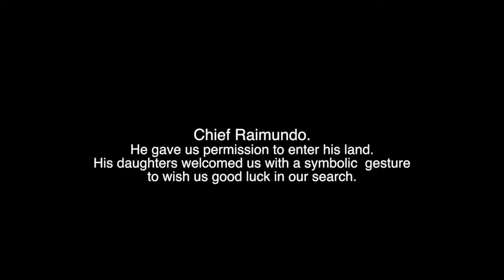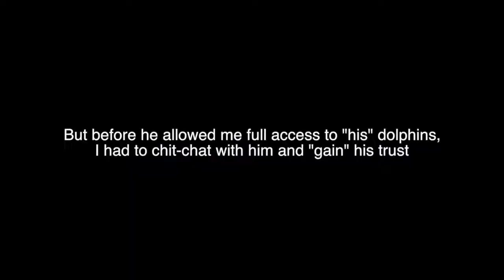In search of the Amazon Pink Dolphins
In search of the Amazon Pink Dolphins, short video.
We spent about a week searching for them, but were rewarded in the end.